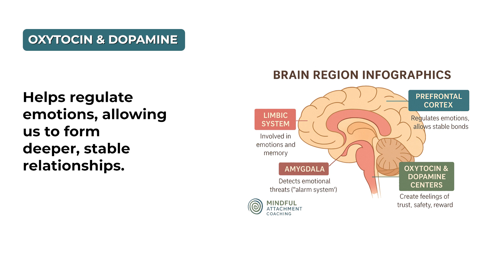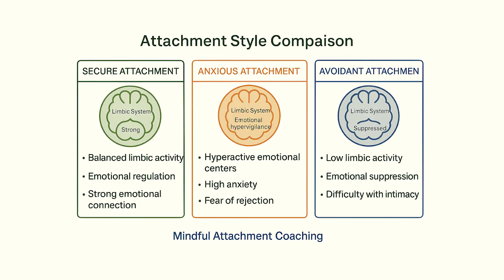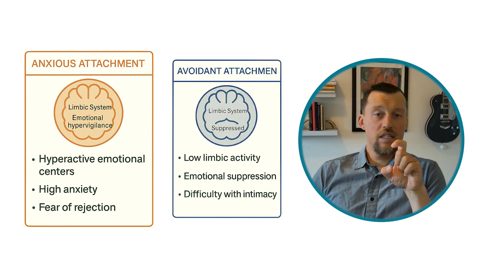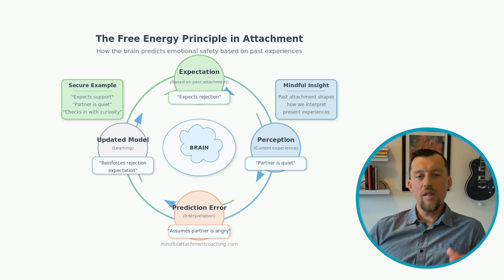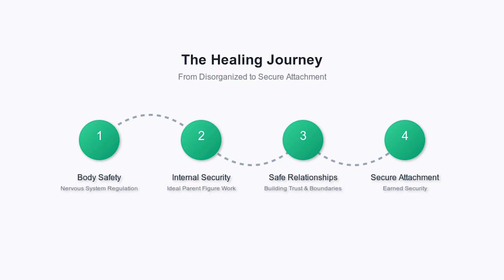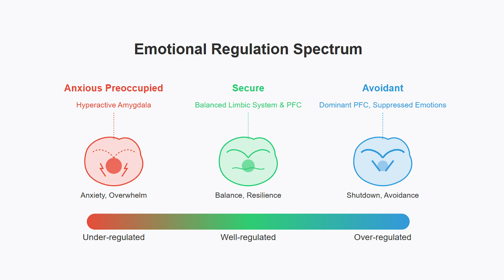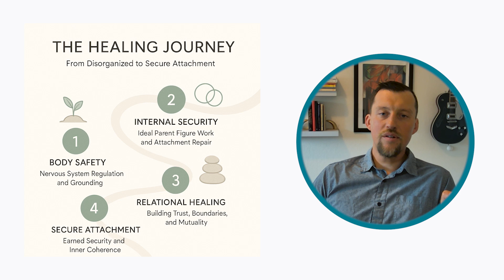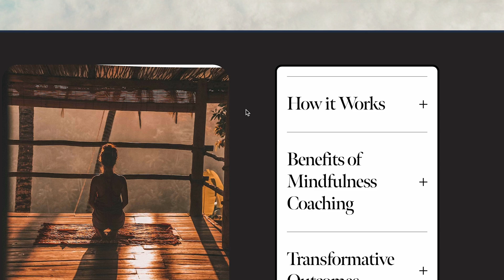The Science of Attachment – What Neuroscience Says About Love & Connection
Did you know that love, connection, and attachment aren’t just emotional experiences — they're biologically wired into your brain? In this video, we explore the groundbreaking neuroscience behind how we bond with others, how early relationships shape the brain, and how you can rewire your attachment patterns for deeper connection and security.

🌟 In this video, you'll learn:

-How the brain's limbic system, prefrontal cortex, and amygdala shape your attachment style
-How early childhood experiences program your brain’s expectations about love and trust
-What the Free Energy Principle reveals about emotional safety and prediction
-How therapy, mindfulness, and secure relationships can rewire your brain for healthier attachment

Whether you’re struggling with anxious, avoidant, or disorganized attachment—or just want to understand yourself better—this video will give you practical, science-backed insights into healing and connection.